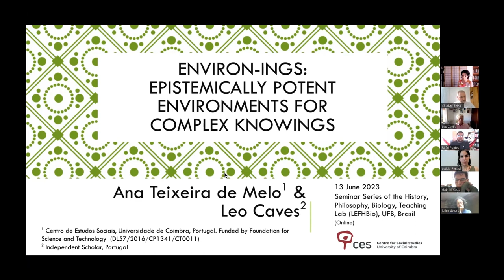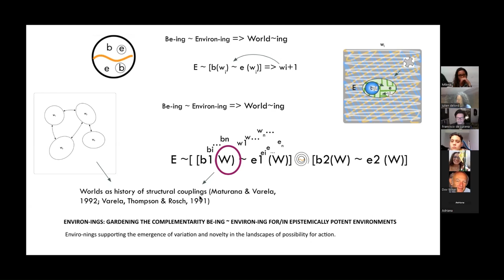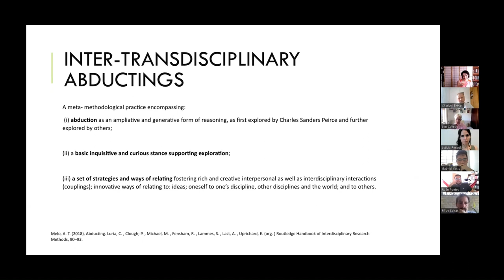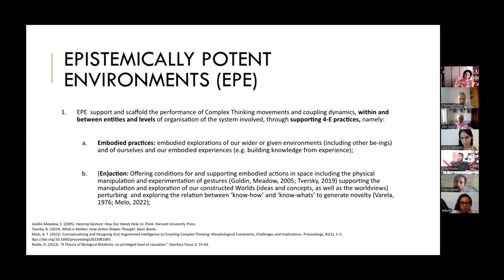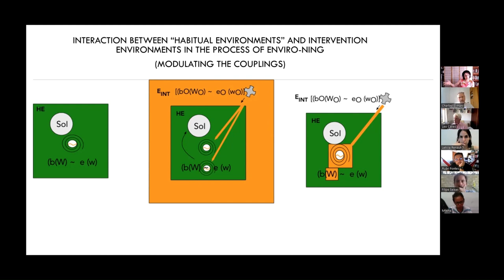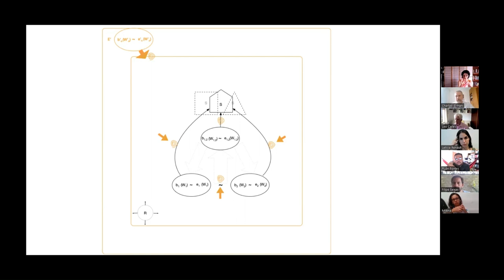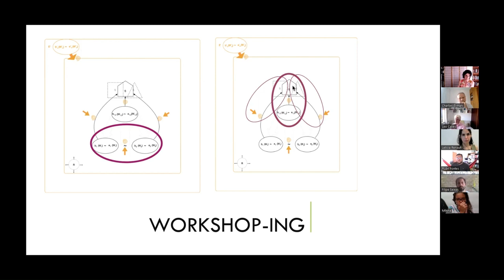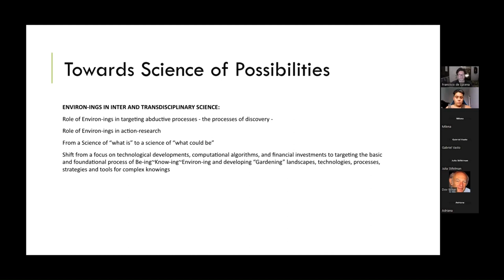Seminários do LEFHBio/LEFHBio Seminars – 13 de junho de 2023 - Ana Teixeira de Melo & Leo Caves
O décimo-primeiro evento do Ciclo de Seminários do Laboratório de Ensino, Filosofia e História da Biologia (LEFHBio), Instituto de Biologia/UFBA, com Ana Teixeira de Melo (CES, Universidade de Coimbra, Portugal) & Leo Caves (Pesquisador independente), que falaram em 13 de junho de 2023 sobre como desenvolver ambientes potentes para a produção de conheceres complexos.

The eleventh event of the Seminar Cycle of the History, Philosophy and Biology Teaching Lab (LEFHBio), Institute of Biology, Federal University of Bahia, Brazil, with Ana Teixeira de Melo (Centre of Social Studies, University of Coimbra, Portugal) & Leo Caves (Independent researcher), who talked about how to develop potent environments for producing complex knowings

Ambient-Ações: Ambientes epistemicamente potentes para conhecimentos complexos

Environ-ings: Epistemically potent environments for complex knowings